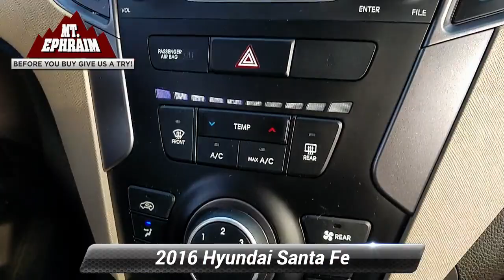Used 2016 Hyundai Santa Fe SE, Mt Ephraim, NJ 33030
620 North Black Horse Pike

Night Sky Pearl 2016 Hyundai Santa Fe SE AWD 6-Speed Automatic with Shiftronic 3.3L V6 DGI DOHC 24VPriced below KBB Fair Purchase Price!Awards:* JD Power Vehicle Dependability Study * 2016 KBB.com 5-Year Cost to Own AwardsCall Us Today to Schedule Your VIP Test Drive!

[RLVID:9481:dc04c27dc0de1360:78b1381cae8b1037:1]